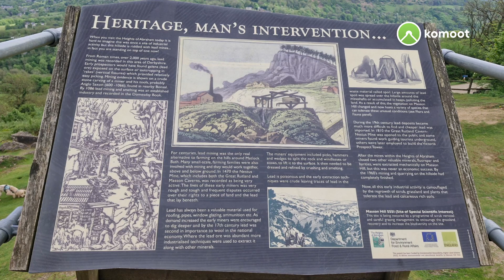Matlock circular via The Heights of Abraham and Tinkers Shaft. May 13th 2024